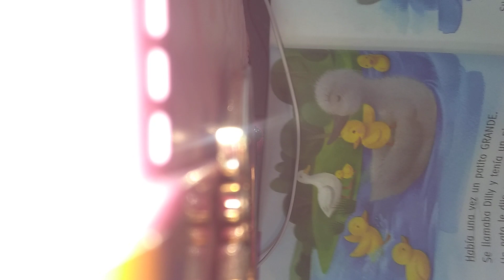come with me reading la gran historia de Dilly